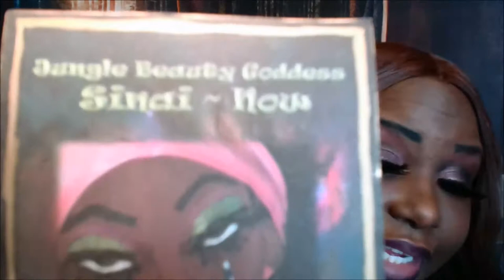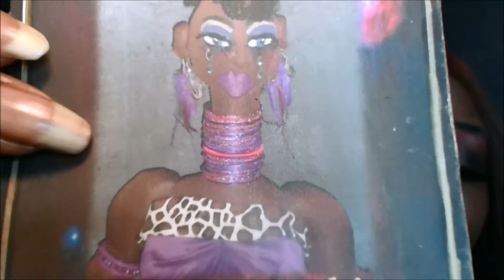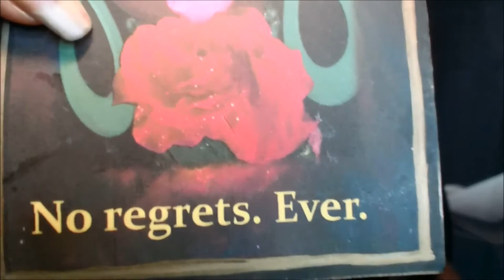Let It Go - Daily Inspiration Oracle Reading - Energy Check In -Yes | No Pick A Card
Hello Dollings,